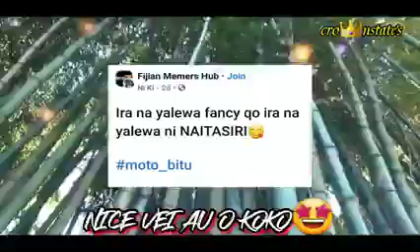Kaka v au o koko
Naitasiri sa Naitasiri ga